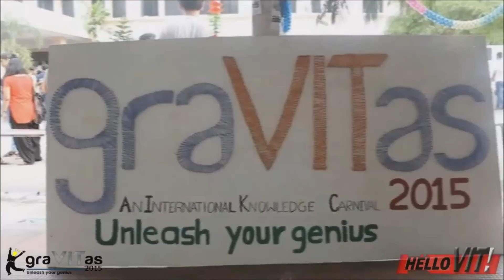Hello VIT! graVITas 2015 Expo | VIT University [Official]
graVITas 2015 is an amalgam of technology and ingenuity where both of them come together with creativity. The theme for this year's graVITas is "Design.Create.Patent."